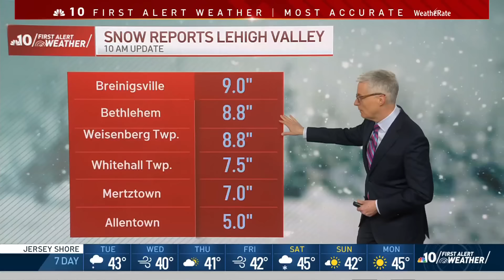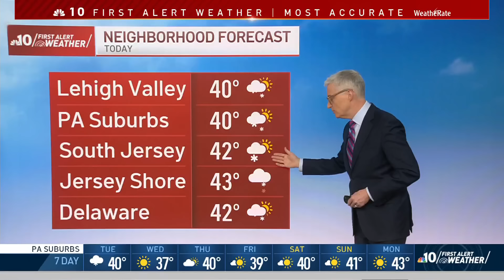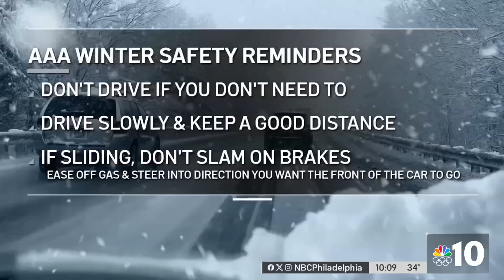Winter storm brings snow and rain throughout the region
A winter storm is moving through the region, bringing snow and rain across the area. NBC10 First Alert Weather meteorologist Bill Henley has the latest forecast, NBC10's Deanna Durante checks on conditions in Bucks County, Rosemary Connors checks on Montgomery County and Sheila Watko shares the latest traffic updates.